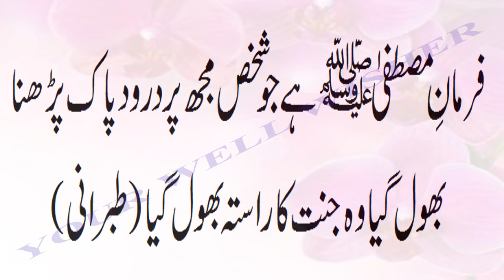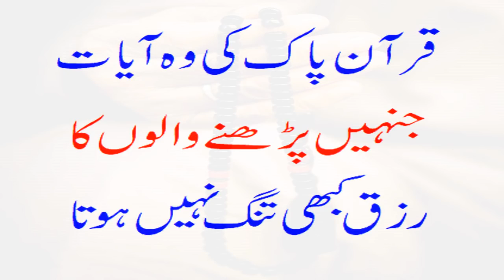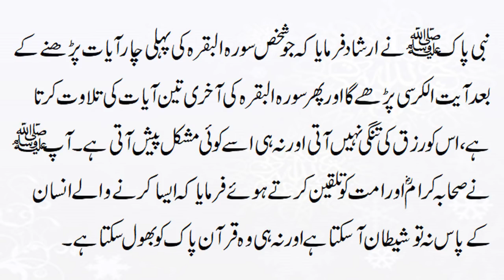Quran Pak Ki Wo Ayaat Jinhen Parhne Walon Ka Rizq Kabhi Tang Nahi Hota